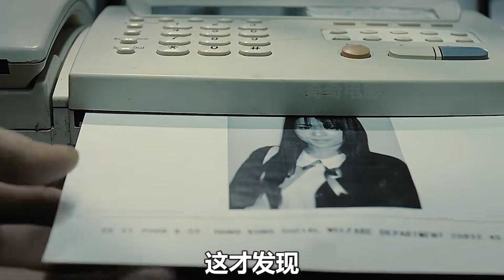弱智少女慘遭黑警欺負，男友開始為愛復仇《復仇者之死》